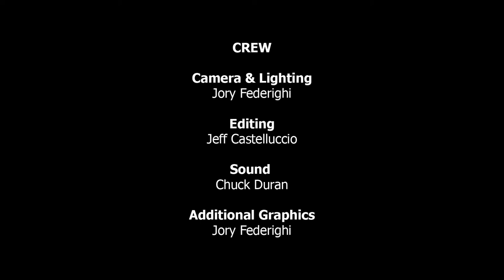EG Daily PT2 - Voice of Tommy Pickles | Creating Characters And Taking Care Of Your Voice EP 41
Creating characters and how to take care of your precious voice.

This episode continues with EG Daily and how she balances motherhood and her very busy career. She talks about the meaning behind her music and we hear what inspired her to write beautiful and powerful songs like, Somebody’s Loving You, Grey and Wait. She shares her current voiceover, music and on-camera projects, talks about her musical heroes and which characters are her favorites.

We learn more about the process EG goes through to create a character and how she takes care of her voice. She discusses what she loves about doing soundtrack work and answers Stacey’s WHAT IF question wonderfully. The episode closes with EG giving advice to her 20 year-old self that you don’t want to miss.